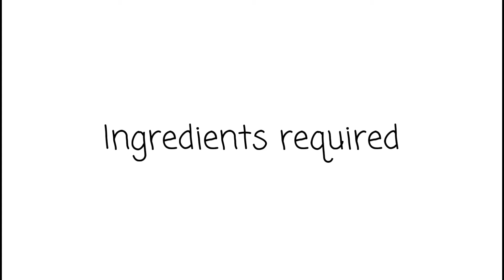Skin Brightening Citrus Scrub For Exfoliation | For Face & Body | Get Clear & Smoother Skin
Hello everyone:)

Do try this amazing scrub for your face & body, get clear, soft and smoother skin naturally.
enjoy summer :)

I hope you guys enjoy this video and found it helpful.

(Its totally free of cost but means alot to me)

Join the journey to 2K, 3K, 4K, 5K SUBSCRIBERS this year !

Spread Positivity & love,
vijaya